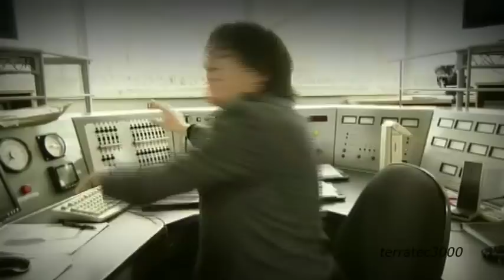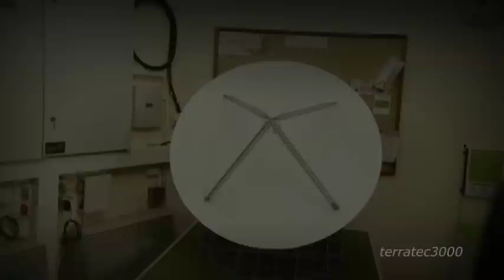STARGAZING LIVE - BACK TO EARTH - JON CULSHAW IMPRESSION OF BRIAN COX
Broadcast Date: Tuesday 17 January 2012 (BBC/UK).